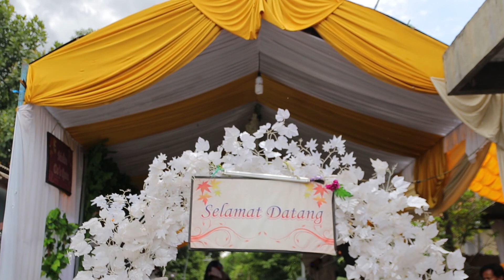Cinematic Wedding | Trailer Karangsari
Wedding Karangsari waled